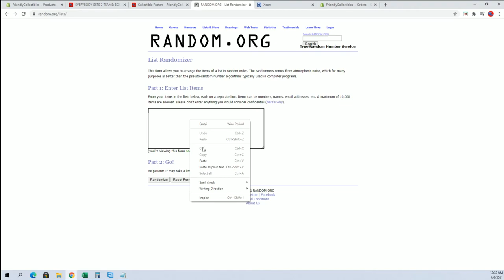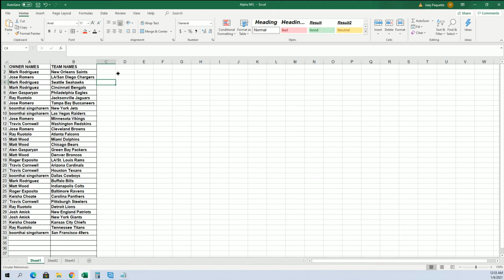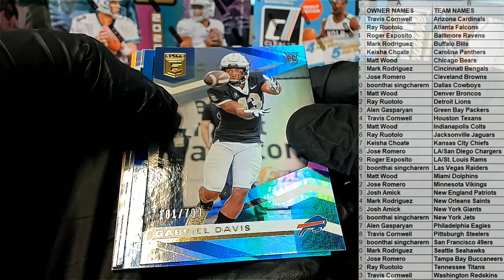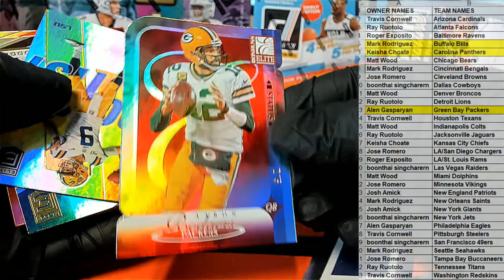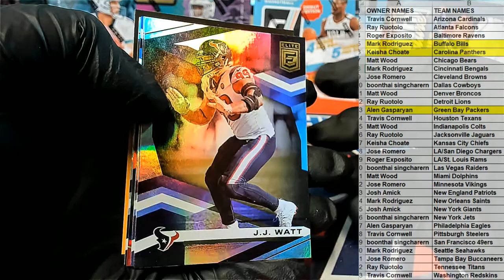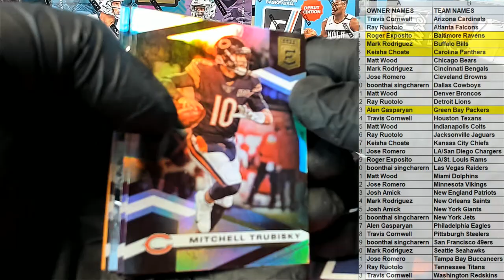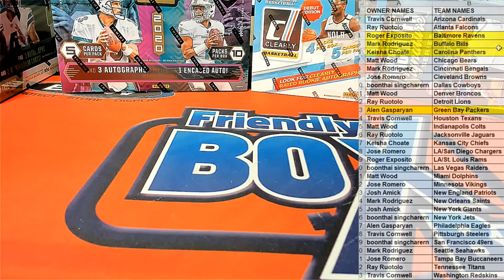2020 Panini Donruss Elite Football Hobby Tmall 20ELTMALLFB102